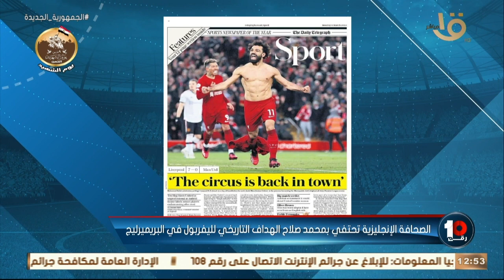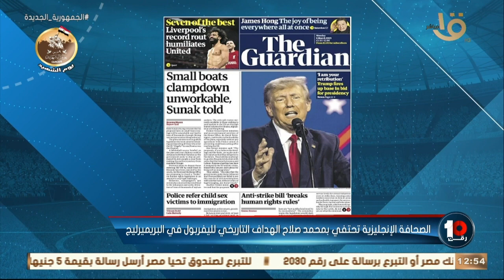مواجهة صعبة للزمالك أمام الترجي التونسي في دوري أبطال إفريقيا حلقة الإثنين 6 مارس 2023